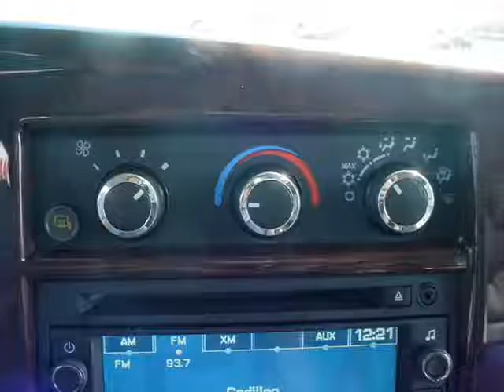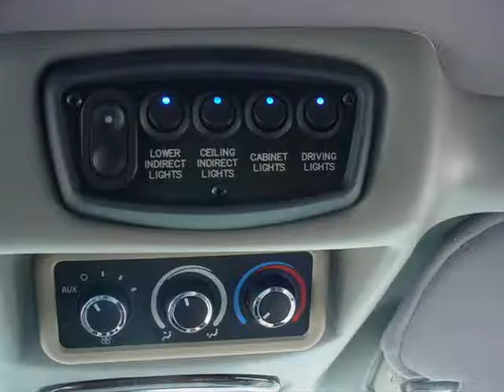GMC Savana Explorer Conversion Vans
The GMC Savana Explorer Conversion Van.
Highest quality way to travel!!!
27" flat screen LCD T.V.!!
20" wheels
Touch screen navi. with back up camera!
UNBELIEVABLE!! Have To See!!
Behlmann Buick Pontiac GMC
Hazelwood, Mo. 63042